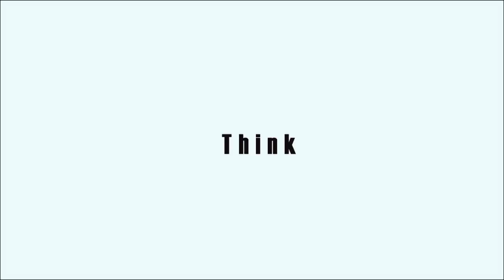WATERINK.mov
TEST WITH WATER AND INK